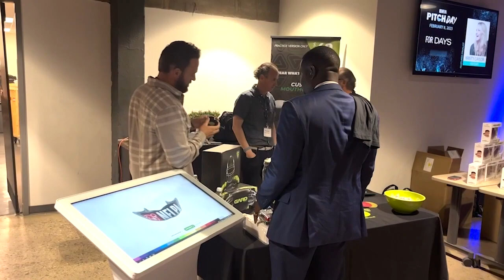OverTime Super Bowl Show